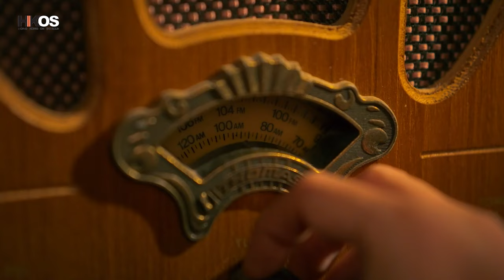Hong Kong On Screen Film Festival 2023 Official Trailer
大家準備好未呀！銀幕・香港電影節好快有得賣飛喇！
宜家先唔講咁多，去片！
Are you ready for the Hong Kong On Screen Film Festival? Box office opens soon! Now what? Let's watch the trailer!

宣傳片剪接 Trailer edited by Schön Meer 蒜咩

電影節伙伴 Partnered with
Starlight Cinemas
Hong Kong XR Museum
Bay Area HongKonger Community Center
The Hong Konger Club
YDesign
Francesco Lietti
English Cantopop
南加州香港媽媽會 (Facebook Group)
Bodyform U+Bra USA
Home生活一刻館
Amber Kitchen 港式廚房
Promotion Material Designed by Cindy Chu
Poster original painting IT MAY BE SO by Francesco Lietti
60 x 60cm mixed media on canvas 2014
如欲收取更多資訊及優惠，歡迎登記閣下之電郵以得到更快更新的通知！謝謝！